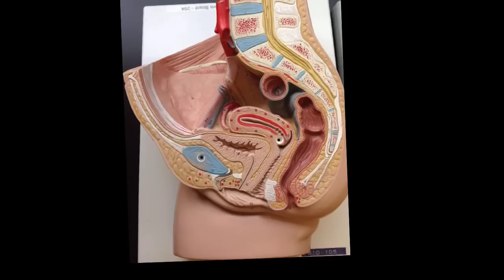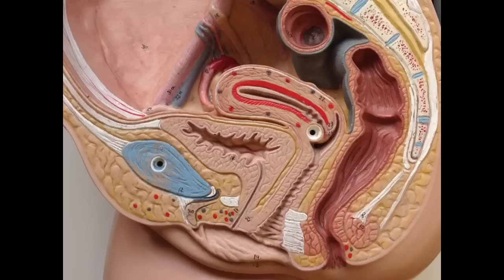Female Reproductive Anatomy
Female Reproductive Anatomy model. Endometrium, myometrium, perimetrium, uterus, vagina, labia majora, cervix and rectouterine pouch are all discussed.